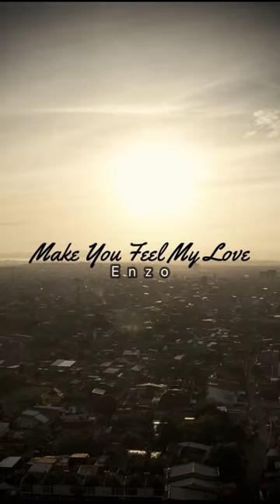Make You Feel My Love - Enzo